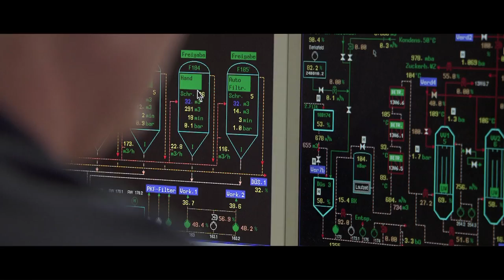Das weiße Gold - Corporate Film für Pfeifer & Langen (Kurzfassung)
Im Unternehmensfilm von Pfeifer & Langen dreht sich alles um das Thema „Wachstum und Bewegung". Als Unternehmen mit traditionellen Wurzeln kann Pfeifer & Langen den Anspruch, immer in Bewegung zu sein, glaubwürdig mit konkreten Beispielen füllen - und damit deutlich machen, wie sich das Unternehmen im Wettbewerb abhebt, Visionen umsetzt und eine Alleinstellung schafft.

Um die Aufmerksamkeit der Zuschauer zu gewinnen und zu erhalten, durchzieht die filmische Darstellung von „Wachstum und Bewegung" den Film leitmotivisch. Dabei deckt sie die wichtigen Themenbereiche ab, die ein modernes, auf Zukunft ausgerichtetes Unternehmen kommunizieren muss.

Pfeifer & Langen: Weißes Gold. Dafür setzen wir alles in Bewegung.

© HUENEBURG film ∣ media production
Produktion und Kreativ-Agentur für audiovisuelle Medien in Düsseldorf.
Lösungen für Marketing und Unternehmens-PR, Online-Medien, Messen und Events.